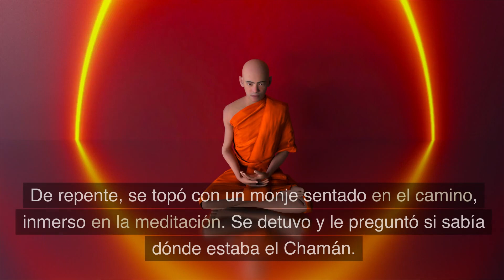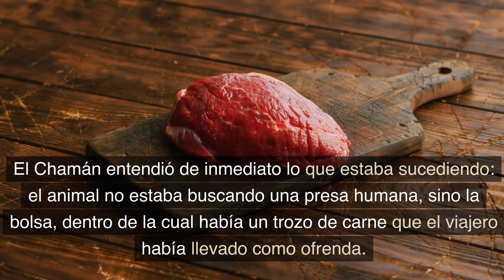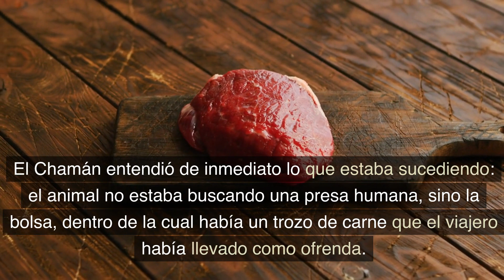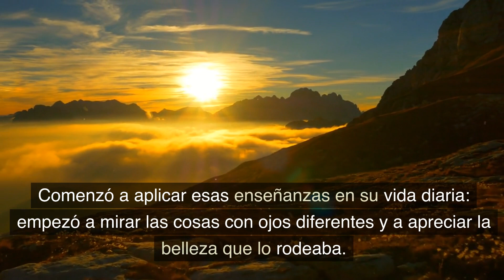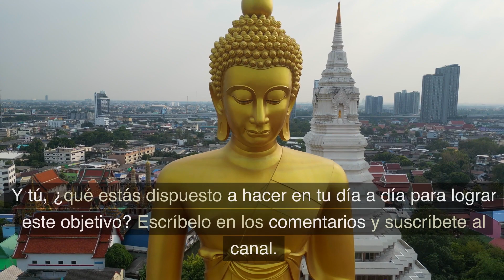MÁS ALLÁ DEL MIEDO (CUANDO EL VERDADERO ENEMIGO ES TU MENTE, HISTORIA BUDISTA DEL CHAMÁN Y EL TIGRE)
En un espeso bosque, un hombre busca a un sanador. Encuentra a un monje que lo advierte sobre un tigre. Encuentra al sanador, pero el tigre aparece cuando está por ser curado.

Huye dejando caer una bolsa con carne. El sanador comprende que el tigre solo buscaba comida. El hombre entiende cómo las percepciones moldean la experiencia y aprende compasión y empatía.

Con esta sabiduría, sale del bosque con una nueva perspectiva de la vida, apreciando la belleza y viviendo sin juicios. La historia subraya cómo interpretamos el mundo y cómo esto influye en nuestras experiencias, así como la importancia de abandonar los prejuicios.

¡Bienvenido a "El Secreto del Samadhi"! Sumérgete en las enseñanzas de la Meditación Samadhi, el Yoga, el enfoque holístico, el Ayurveda, el Budismo y el Hinduismo. Explora la sabiduría del Budismo Tibetano y Zen, los principios budistas, los relatos de los Monjes tibetanos, los cuentos Jataka y el Canon budista Tripitaka. Descubre la relajación profunda con las Campanas tibetanas, la filosofía zen y budista, y los beneficios de los mantras como "Om mani padme hum" y "Om Mantra de la Madre Tierra". Únete a nuestra comunidad dedicada a la enseñanza budista y al crecimiento personal. ¡Bienvenido a nuestra enriquecedora aventura de sabiduría y paz interior! 🙏